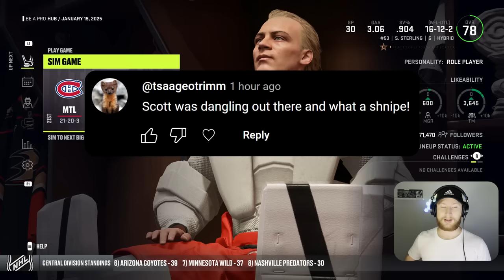NHL 24: Goalie Be a Pro #11 - "Losing my mind..."